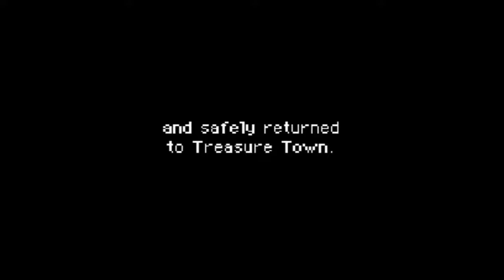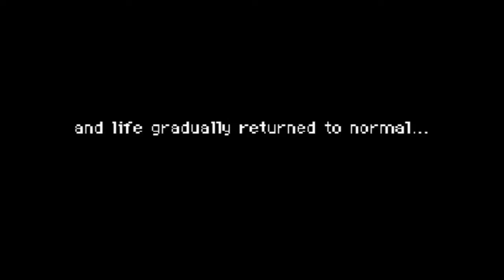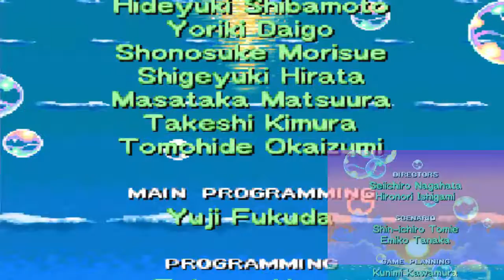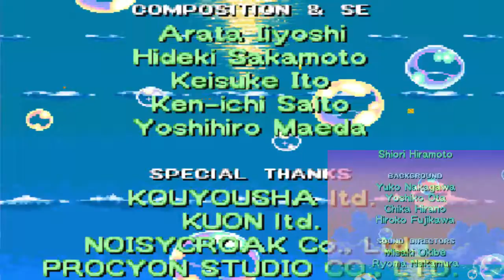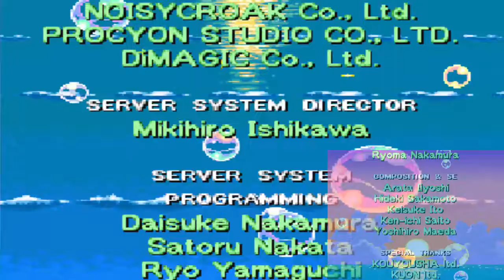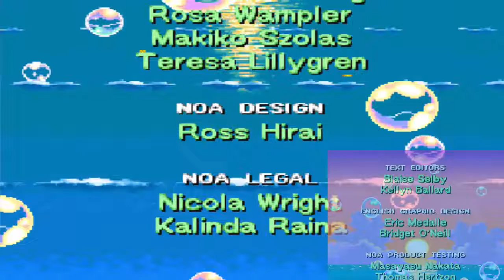Pokemon Mystery Dungeon Explorers of Sky Technical Finale: Tears of Joy Tears of Sorrow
Thank you for taking the time too look at this description
You can leave a nice comment